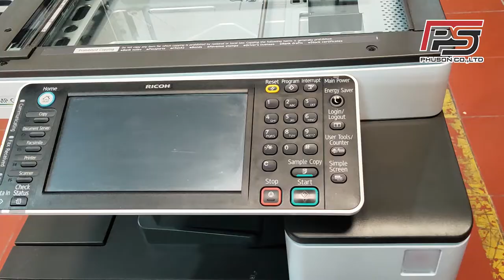Review Máy Photocopy Màu Ricoh MP C4503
Máy photocopy màu đa năng cho văn phòng với đầy đủ chức năng: In màu - photocopy màu - scan màu
💹 Tốc độ in ấn cực nhanh lên tới 45 trang/phút
💫 Ricoh MP C4503 sở hữu tốc độ in ấn lên tới 45 trang/phút, đáp ứng nhu cầu in ấn nhanh chóng của người dùng.
💥💥 Máy được sản xuất theo công nghệ mới, thân thiện với môi trường, tiết kiệm năng lượng.
Xem thêm thông số kỹ thuật:
TỔNG KHO MÁY PHOTOCOPY PHÚ SƠN
Tổng kho: Số 26 Đ. Phạm Văn Đồng, P. Dịch Vọng Hậu, Q. Cầu Giấy, TP. Hà Nội
- Chi Nhánh TP. HCM: 1331/15/266 Lê Đức Thọ, Phường 14, Quận Gò Vấp, TP. HCM
- Chi Nhánh Bắc Ninh: Lô 18 - N1 Đường Võ Cường 8, KĐT HUDLAND, Võ Cường, TP. Bắc Ninh